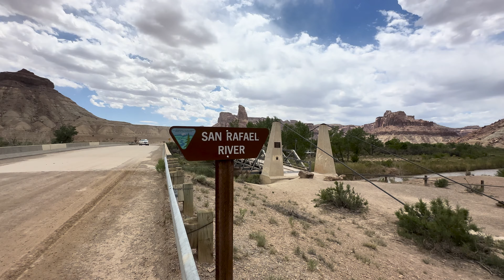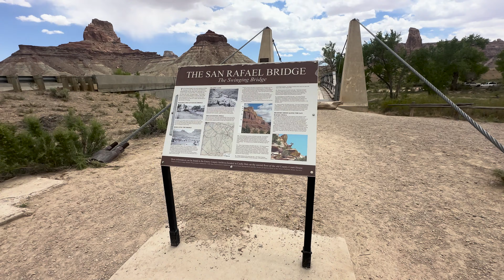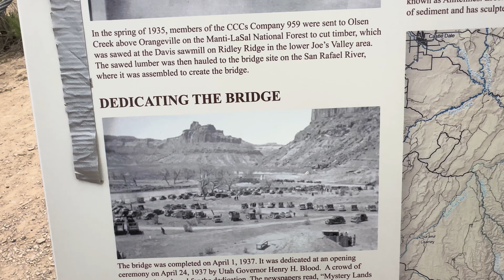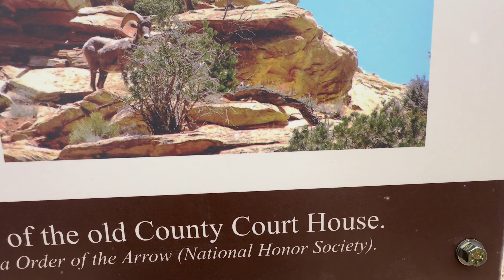Buckhorn Wash Part 7 - The Bridge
The San Rafael Bridge is situated at the junction of Cottonwood Canyon and Buckhorn Draw, west of Green River, Utah. The San Rafael River, a tributary of the Green River, originates 90 miles to the west at the confluence of Cottonwood, Huntington, and Ferron creeks. Built by the Civilian Conservation Corps and dedicated in 1933, the bridge stands as a testament to the engineering prowess of an era when people took pride in their publicly funded work. Today, visitors continue to appreciate the contributions of the CCC, whose efforts are evident in nearly every National Park, Monument, and Forest across the country.

The San Rafael Bridge is listed on the National Register of Historic Places. A kiosk and several plaques share its history and provide insights into the local geology. The main section of the bridge, known as the deck, is separate from the pillars supporting the suspension cables. A metal plate ensures a smooth transition from the buttress to the deck. The deck is suspended by vertical hangers that connect the beams beneath it to the suspension cables. The bridge is now closed to all traffic except pedestrians.

The two San Rafael campgrounds are located on the east side of the road. One campground, on the south side of the river, features primitive campsites without tables or fire pits. The picture shows a more accommodating site on the north side of the river. Both campgrounds have vault toilets.

Songs: Love of Mine, Life is Good, & Along the Way